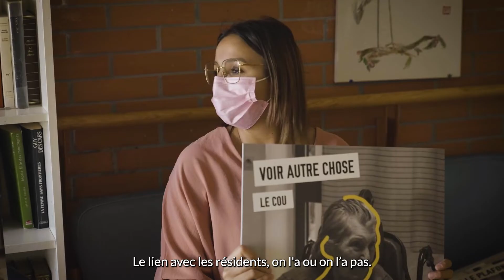Teaser webserie - parcours ACS 2021